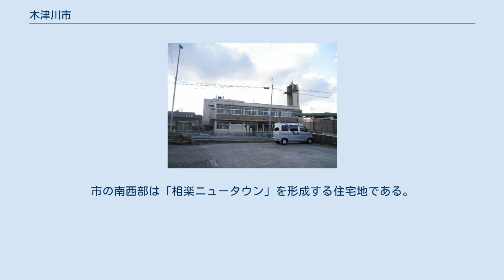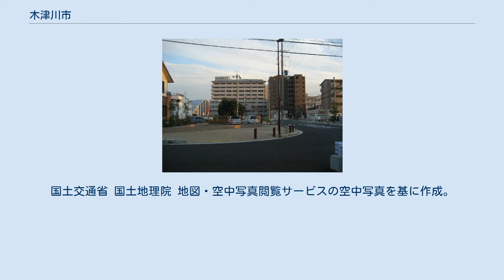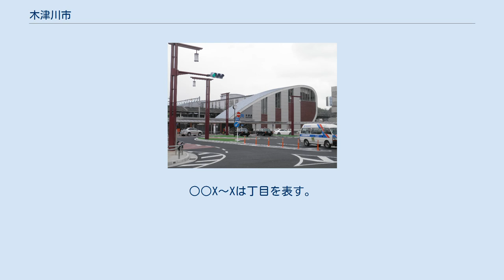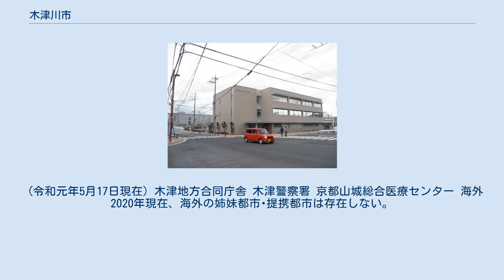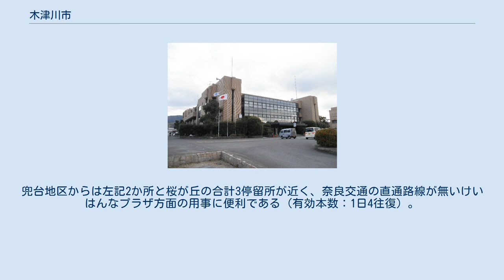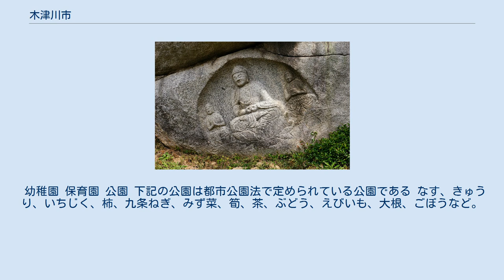木津川市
木津駅周辺 木津川市（きづがわし）は、京都府の南部に位置する市。
 奈良時代に恭仁京が置かれた。
京都府の市としては最南端に位置し、南は奈良県奈良市に接している。
 近畿地方を代表する大都市である京都市、および大阪市都心から、ともに約30〜40km、また奈良市中心部から約8kmに位置し、上記の交通事情と相俟って各都市のベッドタウンとなっている。
また、商圏など日常的な関係においても、隣の奈良市に買い物に行く者も多いなど、奈良市との結びつきは極めて強い。
市の南西部は「相楽ニュータウン」を形成する住宅地である。
 2007年（平成19年）3月12日に、京都府相楽郡の木津町、山城町、加茂町の３町が合併し、木津川市となった。
 木津川市中心部周辺の空中写真。
1985年撮影の7枚を合成作成。
 木津川 京都府の南端に位置し、市名の由来となった木津川が流れる。
 市域西部で湾曲する木津川に沿って形成された平野部とその縁をなすなだらかな丘陵、および北側、南東側の山地からなる。
また、加茂地区東部に笠置町の飛び地が点在している。
 また、市を縦断する形で国道24号が、横断する形で国道163号が通っており、市内で交差･合流する交通の要衝である。
また鉄道は、JR奈良線、学研都市線、関西本線が木津駅で合流し、西部には近鉄京都線も走っている。
 河川 町名 別の町名でも同じ郵便番号が存在する。
 旧木津町は旧町名を使用せずに大字表記・旧加茂町の町名は南加茂台を除いて「加茂町○○」旧山城町は「山城町○○」となっている。
○○X～Xは丁目を表す。
 ニュータウン 関西文化学術研究都市のニュータウン開発などにより、全国でも有数の人口増加率となっている。
 平成22年国勢調査より前回調査からの人口増減をみると、9.61％増の69,768人であり、増減率は府下26市町村、36行政区域中ともに首位。
 三町合併に至るまでの経緯 京都府木津総合庁舎 市長 役所 府機関 市議会 木津川市議会議員の定数は20人。
 (令和元年5月17日現在) 木津地方合同庁舎 木津警察署 京都山城総合医療センター 海外 2020年現在、海外の姉妹都市･提携都市は存在しない。
 しかし、毎年中学生をアメリカ合衆国カリフォルニア州サンタモニカ市にホームステイさせる海外派遣事業がある。
 国内 イオンモール高の原 関西文化学術研究都市の一部であり、国や多数の企業の研究所が所在する。
 農業 工業 商業 木津駅 ※現在、大和路線平城山駅と木津駅との間に新駅を予定している。
 奈良県奈良市にある高の原駅が最寄りとなる地域もある。
 奈良交通の路線のほか、旧町単位で以下のコミュニティバス・福祉バスが運行されている。
 市ではこれらを再編することにしており、2008年11月からまず加茂地域・山城地域について社会実験を行っており、さらに2009年からは木津地域でも社会実験を行う予定。
 なお、精華くるりんバスも精華南中学校～スーパーフレスコ前間で当市内を通過する。
兜台地区からは左記2か所と桜が丘の合計3停留所が近く、奈良交通の直通路線が無いけいはんなプラザ方面の用事に便利である（有効本数：1日4往復）。
 京都府木津川市木津字馬ヶ瀬 高速道路 国道 ※いずれも一般国道番号が若く、木津川市の大動脈である。
 府県道 ※道路案内標識の表記は、通常ならば「京都」「奈良」のように行政区分名を付けずに「木津川」となるところだが、河川の木津川との混同を避けるため、「木津川市(Kizugawa City)」という表記となっている（徳島県吉野川市、徳島県三好市も同様）。
 幼稚園 保育園 公園 下記の公園は都市公園法で定められている公園である なす、きゅうり、いちじく、柿、九条ねぎ、みず菜、筍、茶、ぶどう、えびいも、大根、ごぼうなど。
 木津地域 山城地域 加茂地域